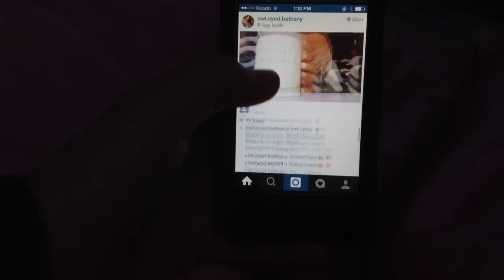Morning Routine For School 2015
Hello everyone it's Emily:)

Special thanks to my girl Sarah fro helping film and edit:)

or
xxemlyxx

vine: frootloops602
Vlog channel: itsjustemilysvlogs

About me:
Name: Emily
Age: 13
Lives in: Canada
From: Canada
camera: Ipod 5
editor: iMovie

susscriber count: 650
Goal: 660

Makeup . cosmetics . lipsticks . blush . eye . eyeshadow . mascara . eye liner . pallete . eyeshadow pallete . beauty . beauty guru . makeup tutorial . chap stick . lipgloss . eos . brushes . makeup collection . whats in my bag . tag . challenge . whats in my makeup bag . purse . bb cream . foundation . cream . perfume . nail polish . hair . room . purple . green . yellow . shadow . crease . eyebrow . school supplies haul . haul . small makeup collection . collection . makeup . makeup n
bag . whats in my shower . music . cream . cream eyeshadow . mac . Sephora . clump crusher . nyc . nyc eyeshadow . nyc lipstick . chapstick . claires . claires haul . green . pink . blue . black . blanc . beauty collect . collection . beauty guru . guru . clear mascara . clear . youtube . youtube channel . channel . Bethany mota t-shirt . unicorn croptop . elf . covergirl . elf brand .covergirl makeup . small makeup collection. bedroom . vanity . nail polish . nail . makeup . fashion . beauty guru . mac blush . mac lipstick . my makeup collection . makeup collection . hair . messy . Bethany mota . Bethany mota shirt . aeropostal . collect .shirt . messy room . bedroom . messy bedroom . whats in my school bag tag . q&a . comment . watch . youtube . covergirl . ardene . bronzer . depot . baby lips . eos . baby lips collections . shake it up . Keywords: Makeup . makeup collection . lip . lipstick . eyeshadow . covergirl . girl . bag . icing . claires . dollorstore . concealer . blush . makeup kit for starters . makeup kit . lancome . collab . first . first video . video . makeup kit . kit . starters. makeup tutorials . tutorial . makeup . makeup kit for starters . whats in my bag . morning routine . routine . face routine . night routine . morning routine for school 2014 . Christmas break night routine . haul . clothing haul . colors of the rainbow tag . 50 facts about me . salt and ice challenge . my first video . school supplies haul . school supplies 2014 . makeup collection . starter kit . makeup routine . covergirl . covergirl makeup brand . makeup . lipstick . loreal . nyc . elf . lancome . makeup review . food . middle school makeup starter kit . drugstore makeup starter kit . drugstore haul .haul . makeup haul . clothing haul . ootw . ootd . school . school bag. starter kit . kit . eyeshadow . purple . green . blue . Tags: new video. makeup . beauty guru . youtube . youtube channel . subscribe . sub . sub4sub . collab . collab with me . sub4sub . makeup kit for starters . makeup .watch . makeup kit for starters . makeup starter kit . drugstore . whats in my bag . room tour . please watch . collab with me . collab . store . shopping . haul . welcome to my channel . channel . bedroom . morning routine . routine . fall makeup . fall . school . great wolf logde.